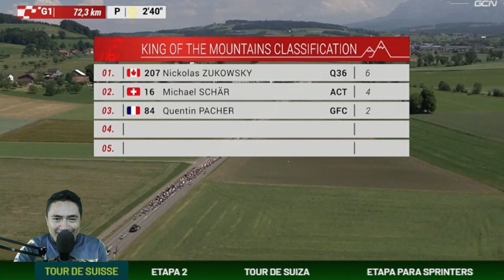BINIAM GIRMAY WINS AND DEFEATS WOUT VAN AERT - STAGE 2 TOUR DE SUISSE 2023 - STAGE SUMMARY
RESUMEN DE ETAPA 2 DEL TOUR DE SUISSE 2023 - BINIAM GIRMAY DERROTA A LOS FAVORITOS EN EL SPRINT FINAL